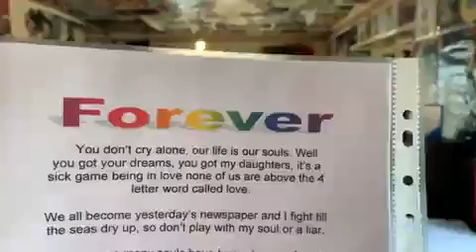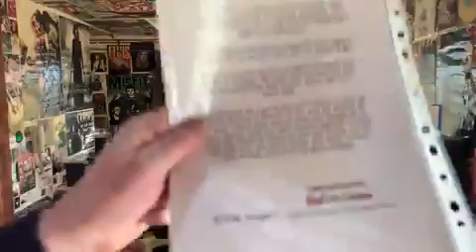Forever 1 09 2009 Poem I wrote for Reallifedreamsmybook